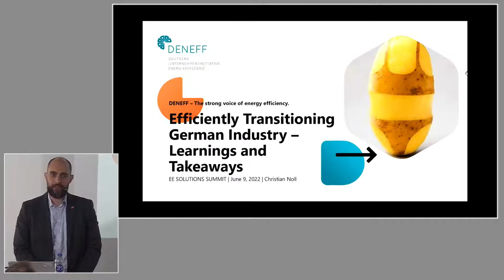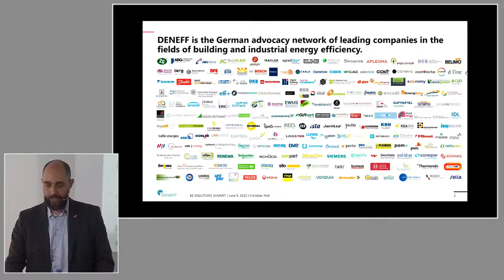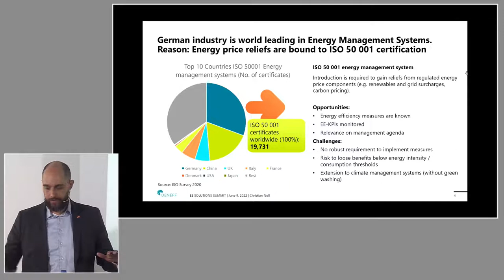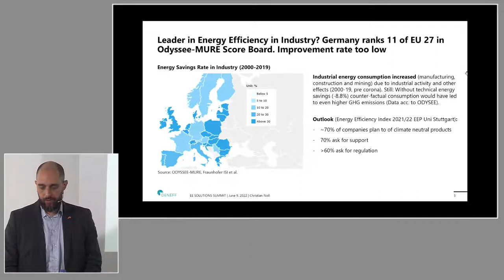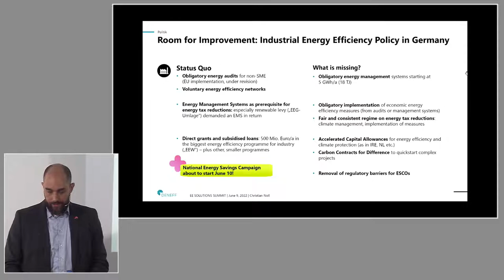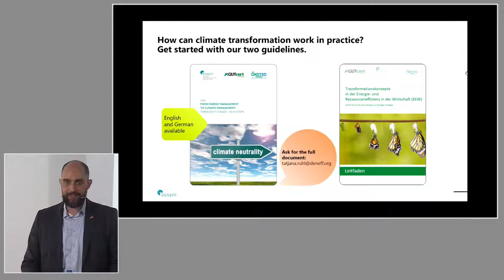Energy efficiency in industrial processes and manufacturing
Industrial processes and manufacturing are some of the hardest sectors to decarbonize. Join Søren Kvorning in the Industry session about optimizing heat, ventilation, air condition and control (HVAC), refrigerant and hydraulic balancing is critical to help ensure decarbonization. Ensuring reliability, uptime, efficiency, and reuse of heat between processes in industry is critical to meet energy efficiency targets.